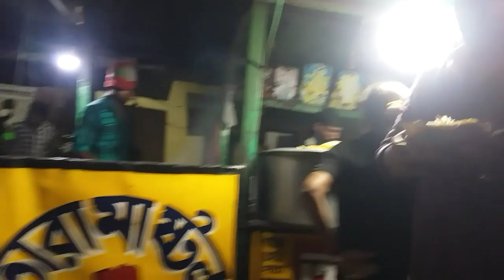২ টাকার সিঙ্গারা 🤔, ডালপুরি, চিকেন চপ, krishnanagar station food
Krishnanagar station ,